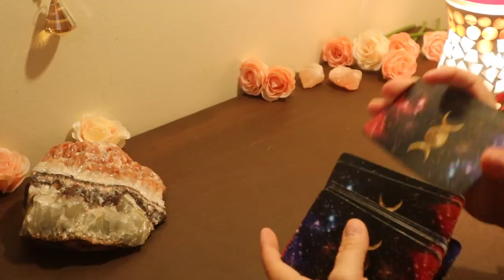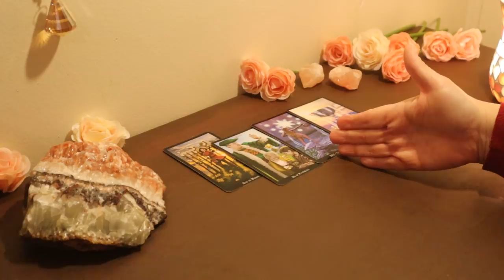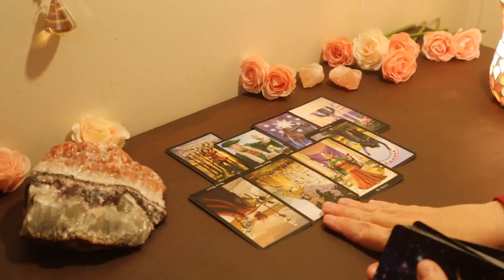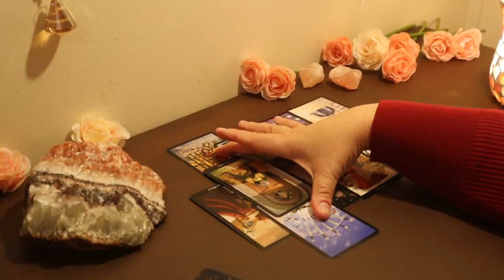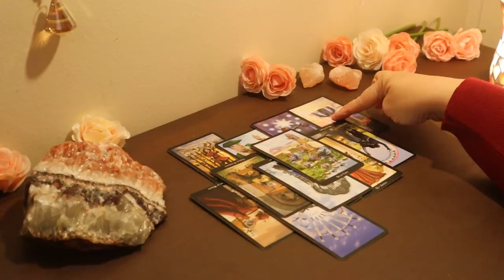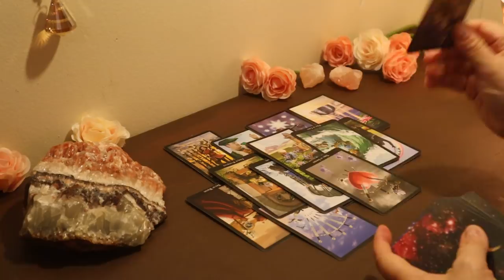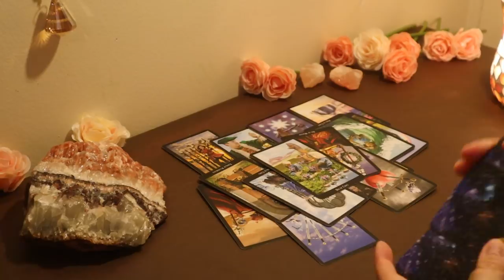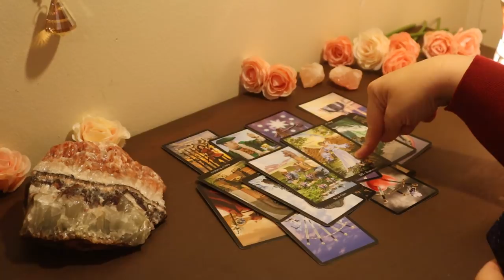Pisces....Renewal of Love....Pisces Tarot Reading April 2020